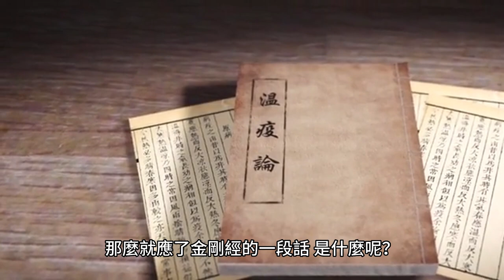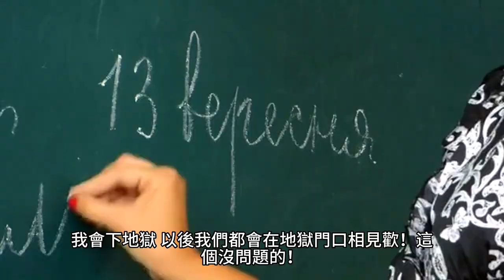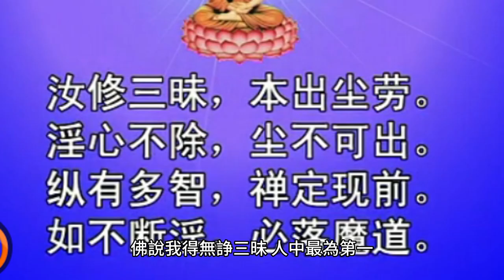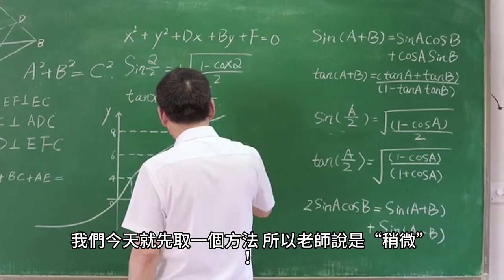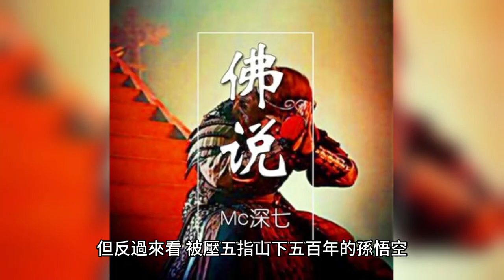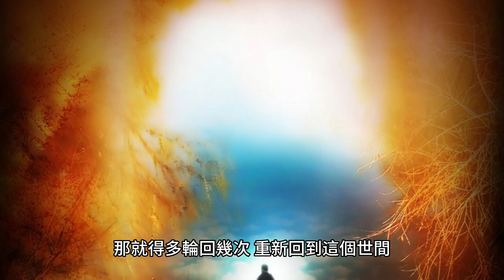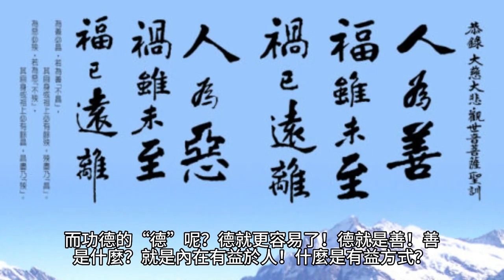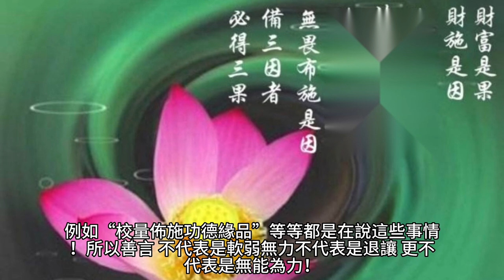AI生成語音版-什麼都不要的斷捨離，能否讓我们成佛？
老師的微信公眾號，以及官方網站已與ＣＨＡＴ　ＧＴＰ［限時］連動！加入老師的微信公眾號或是中國官方網站，，即可直接與ＣＨＡＴ　ＧＴＰ對談！